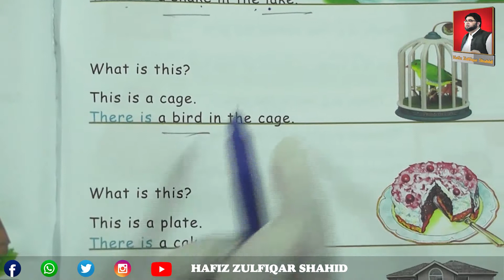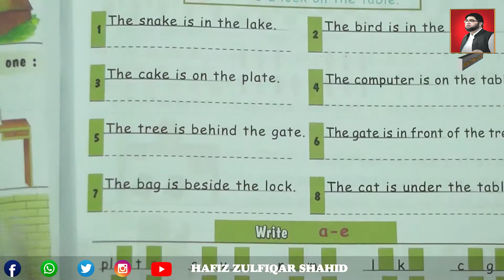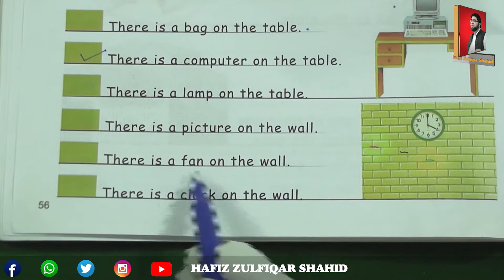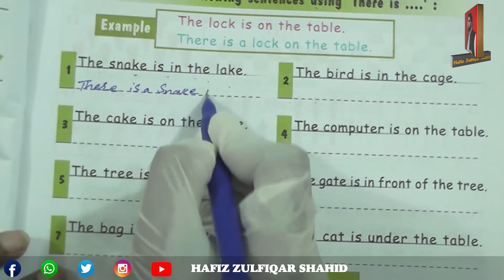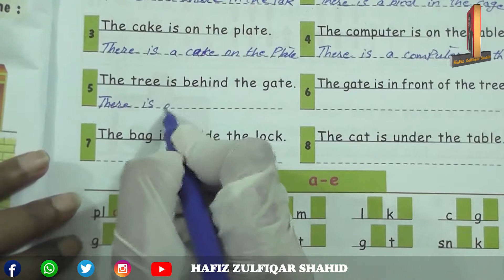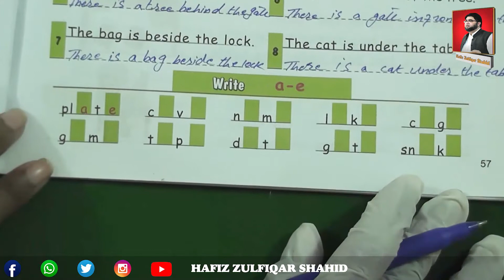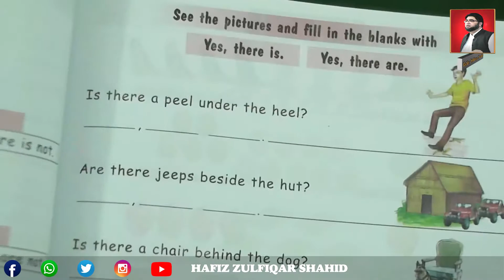Grade 1 | NEW WORLD OF ENGLISH 1 | Unit 14 Page 56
Grade 1
NEW WORLD OF ENGLISH 1
Unit 14
Page 56